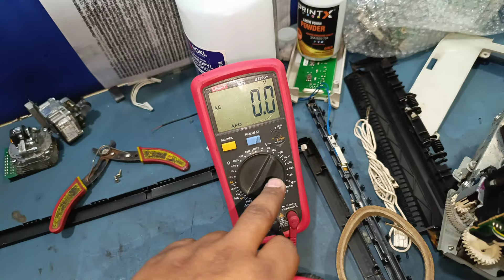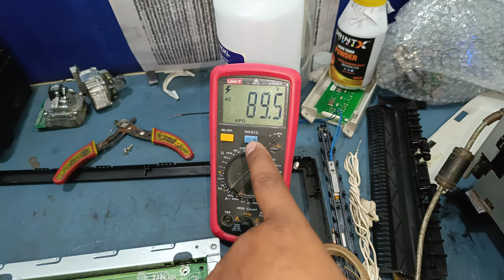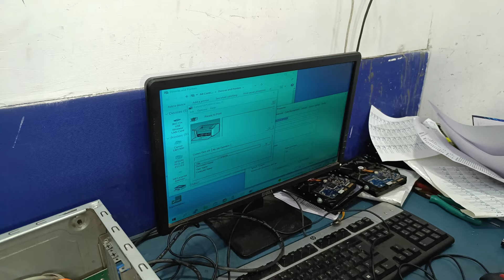Canon LBP 2900B Fixing unit error power supply repair 100% Live testing